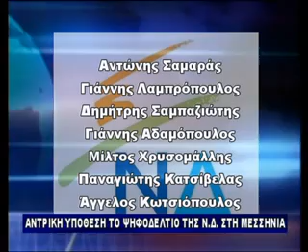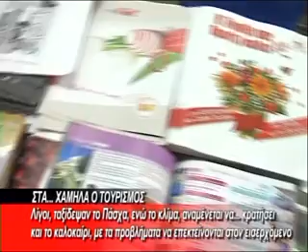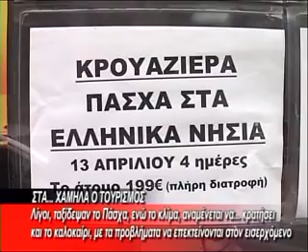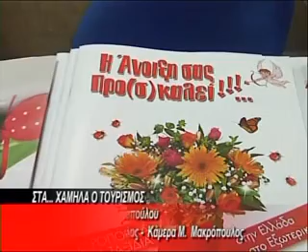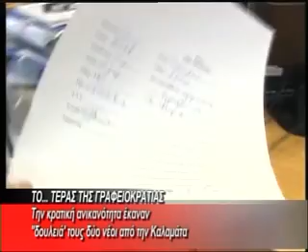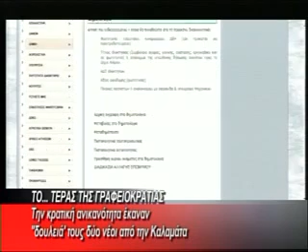BRADINO 17 04 2012